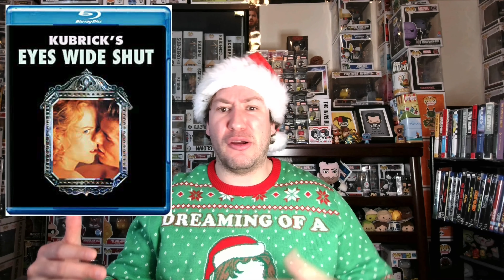MERRIEST Physical Media DEALS on Amazon!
Physical Media Sales on Amazon now for Holiday Blu-rays!